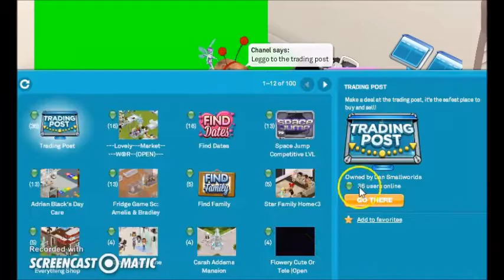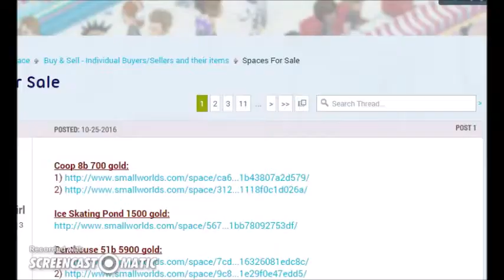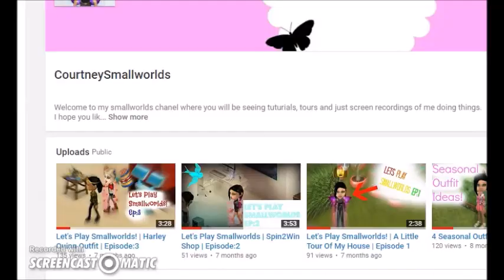Let's Play Smallworlds! | 7 Months | Episode 5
Uhm yeh well here's episode 5 of 'Let's Play Smallworlds!'